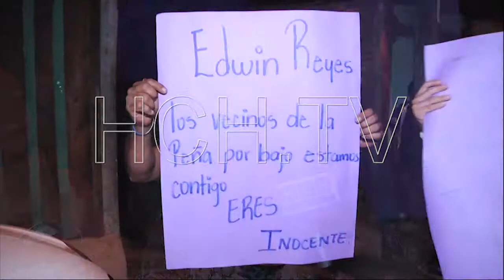móvil teg sellada